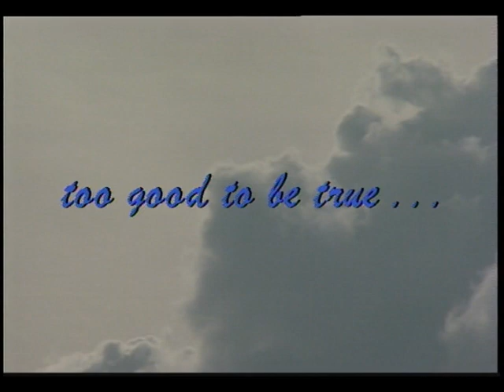Pandora's Box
World Civilizations I.
Immaculate Heart High School, Hollywood, CA  1994